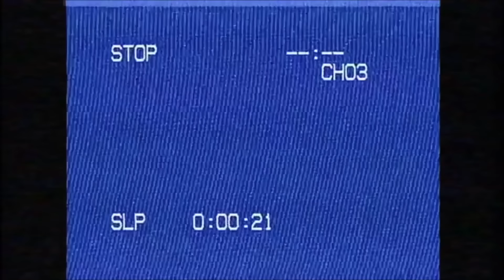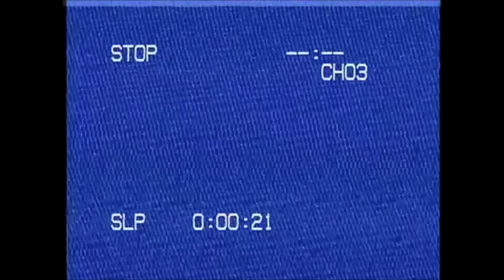Colours in the Street - Sorry (Official Video)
Colours in the Street - Sorry

SORRY
Publishing : Velvet Coliseum & Because Editions
Songwriters: Alexandre Poussard, Alexis Rimbault, Noé Russeil, Lucien Saurin
Recording, Mixing : Fabien Guilloteau – Nomad Audio.
Mastering : Simon Capony - Basalte Studio.

MUSIC VIDEO
Produced by Velvet Coliseum
Directed by Colours in the Street.
Editing : Lucien Saurin.
Director of photography : Amaury P. Gallet
Art director : Arthur Degorce
Special thanks : Jean-Jacques Mercey

LYRICS
Alright
She said it’s alright
Wether we live or die
I’m happy we made this world
A memory
Of a wide blue sea
When she ran to me
Happy we made this world

She’s California, I am winter
She’s telling people I’m a writer
She’s fantasy, I’m raw desire
And it’s alright, she’s in my mind
It feels alright, you in my mind

For the difference between you and me
From the distant places I will be
I’m sorry you were right to believe
Everybody think it’s easy
Everybody think I’m crazy

Alright
To be scared sometimes
Laying in bed all day
She caught my arm
And we kissed for a while
She says it’ll be fine
Let it all fade away

I’m good old Paris, she’s a river
She told her parents I’m good for her
We seem in love on every picture

Everybody can think that I’m crazy

I think I’m crazy
Feels like we might be too late